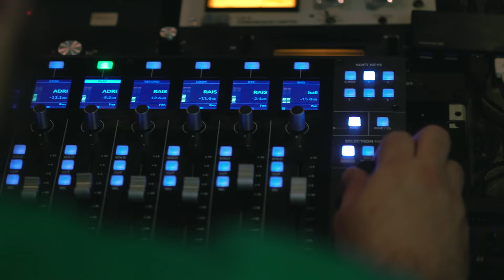Ibrachina Musical Project - Enquanto Houver o Amanhã - Videoclipe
O Ibrachina Musical Project traz seu quarto clipe musical: " Enquanto Houver o Amanhã"

O projeto tem o objetivo de integrar as culturas do Brasil e da China, trazendo músicas chinesas com adaptações para o português.

FICHA TÉCNICA:

FABA JIMÉNEZ - Produção Musical, arranjos, guitarras e violão

RHAISSA BITTAR -  Vocal em mandarim

ADRIANO GRINEBERG - Teclados, escaleta e vocal em português

FABIO SÁ - Baixo acústico

MARCO DA COSTA - Bateria

REALIZAÇÃO:  Instituto Sociocultural Brasil-China (Ibrachina), com apoio da Secretaria de Cultura e Economia Criativa do Estado de São Paulo.